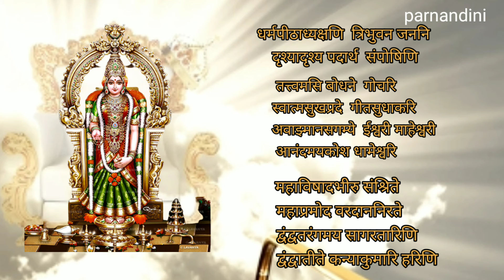Dharmapeetaadhyakshini - Devi Kanyakumari Kruthi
Dharmapeetaadhyakshini - Devi Kanyakumari Varnaadhyakshara Kruthis
Devi Kanyakumari Kruthis
Nandini Vinay
Sanskrit Kruthis
Rajeshwari Govindaraj